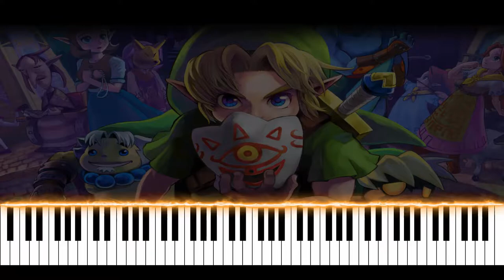Legend Of Zelda, The Majora's Mask - Cremia's Wagon Ride | VIDEO GAME PIANO COVER | PIANO TUTORIAL